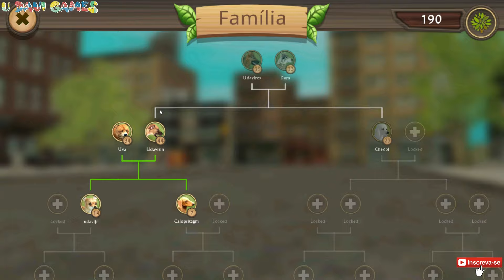OS FILHOTES DO CACHORRO CARAMELO🐕EP5🔴SIMULADOR DE CACHORRO🐶dog simulator, joguinho do cachorro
fala galera beleza... hoje neste vídeo, vamos jogar o jogo do cachorro ou dog simulator, simulador de cachorro mobile 3d, hoje vamos para o QUINTO episódio da nossa série, Davirex - vida de cachorro, serie dog simulator, u davi games. dog simulator é joguinho do doguinho pra celular, neste divertido jogo do cão pra android nós somos um cachorro maluco podemos dominar o bairro fazer as missões e criar uma família com os outros cachorros, eu escolhi ser um pastor alemão para jogar o joguinho de simulação de cachorro, nesse vídeo vamos jogar com o cachorro caramelo udavizin filho do davirex, vamos upar os filhotes do caramelo, fuiiiiiiiiiiiiii

Davirex - vida de cachorro, serie dog simulator, u davi games

OS FILHOTES DO CACHORRO CARAMELO🐕EP5🔴SIMULADOR DE CACHORRO🐶dog simulator, joguinho do cachorro maluco, jogo de simulação de gato e cachorro, simulação de cachorro, jogo de fazer missões do gatinho cachorro, eu sou um gato jogo, gato 3d jogo, dog 3d game, cat game for kids, jogo de vida de cachorro pra celular, jogo de mundo aberto do doguinho, simulador de gato pra android, gatinho na fazenda, desenho animado 3d do gato, gatinho 3d, vida de gato jogo, simulação de gato online jogo, gameplay cat simulator, desenho animado, gatinho, gato, jogo, melhor jogo de gato, im cat game